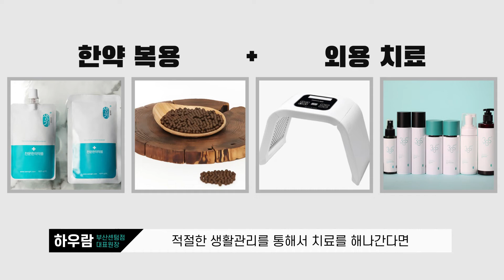스테로이드 없이 피부염을 치료한다?! 스테로이드 반동 현상 치료 사례 공개! / 생기한의원 부산센텀 부산서면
피부질환이 생기면 보통은 스테로이드를 처방받는데요
스테로이드는 단기간 쓰면 아주 좋은 치료제이지만
장기간 사용하면 오히려 피부에 악영향을 끼치죠ㅠ

심지어는 스테로이드를 끊었을 때
피부염이 더 심해지는 리바운드현상이 일어나는데요!
이런 심각한 증상도 한의학적 치료를 한다면
충분히 관리할 수 있습니다!

[생기한의원 부산센텀점]
위치 : 부산광역시 해운대구 센텀3로 20, 센텀호텔 3층 310호, 311호

[생기한의원 부산서면점]
위치 : 부산광역시 부산진구 서면로 74 아이온시티 13층 1301호